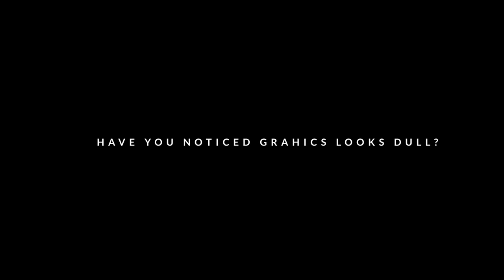GTA San Andreas - 10+ Best Awesome Mods For Low End PC || Triology Definative Level Graphics?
▶Before you comment files are in exe type or my pc is f with virus make sure to watch how to download video it'll take only a few mins

▶PC SPECIFICATIONS
▶CPU: AMD™ Ryzen 5 3500X
▶GPU: Gigabyte GeForce GTX 1050TI Dual Fan Windforce edition
▶RAM: Hyper X 16GB 3200 Mhz (dual channel)
▶Motherboard: Asrock B450M Steel Legend
▶PSU: Artis Gaming Power supply 450W
▶SSD: 120 GB (sata), 240GB (NVME Gen 3)
▶HDD:  WD Green 320 GB + WD Blue 500 GB
▶Case: CHIPTRONIX GX 3000
▶Monitor: Zebronics 18.5 inch Monitor
▶Keyboard: HP GK 320 Full Mechanical Gaming Keyboard (Blue Switches)
▶Mouse: Logitech G102 Light Sync 8000dpi